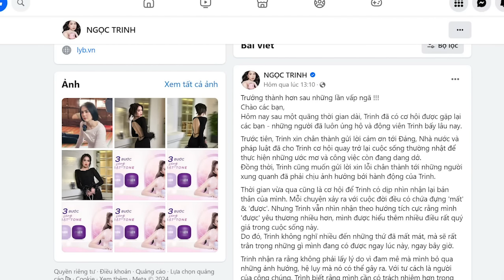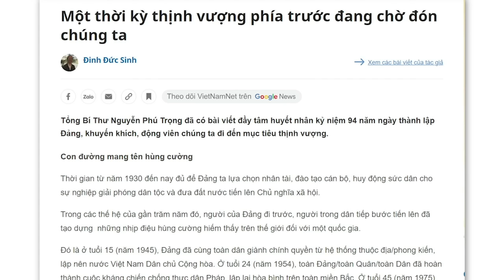Bị kết án oan, chân dài Ngọc Trinh biết làm gì để né “nanh vuốt” Đảng!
Sống dưới chế độ này là thế. Phải chấp nhận “Đảng luôn đúng” và dân luôn sai. Dù bị oan vẫn phải ca tụng “Đảng đã cho cơ hội”, để tránh nanh vuốt của Đảng bổ vào người một lần nữa. Xã hội vô pháp, dân chỉ có thể sống như vậy mới yên thân.